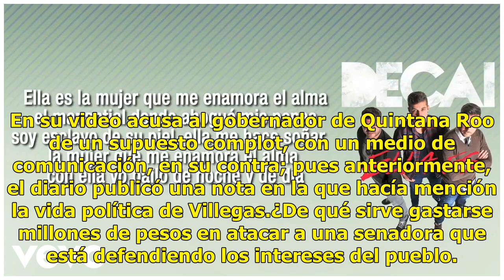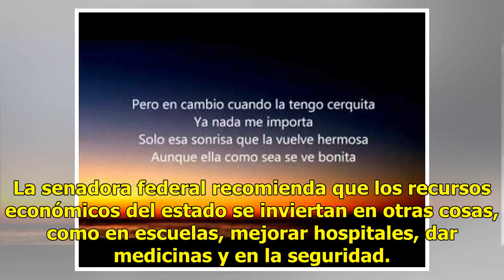Ella es LadyBorge, la senadora atacada por "bots"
Luego del video emitido por la senadora morenista, Maribel Villegas, en el que culpa al mandatario, Carlos Joaquín González, del ataque en redes sociales contra su trayectoria política, ahora es conocida como LadyBorgeCensuraTwitter. En su video acusa al gobernador de Quintana Roo de un supuesto co...